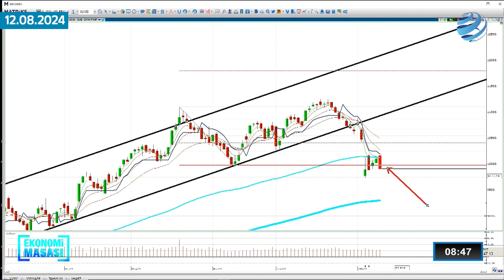Bu Hafta Borsa Yatırımcısını Neler Bekliyor? Dr. Nuri Sevgen Grafik Üzerinde Anlattı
Yatırım Finansman Direktörü Dr. Nuri Sevgen Borsa İstanbul'da dair değerlendirmelerini Ekonomi Masası'nda aktardı.